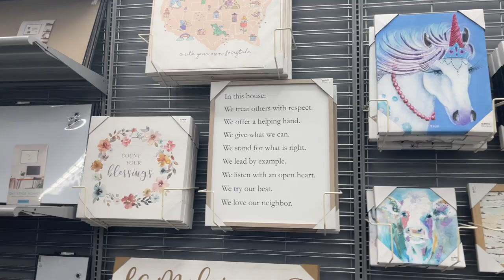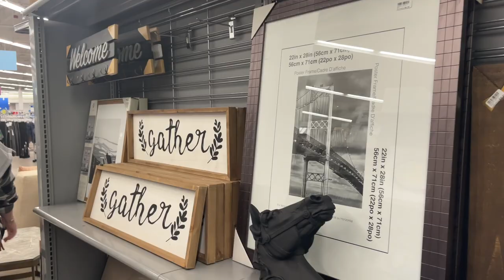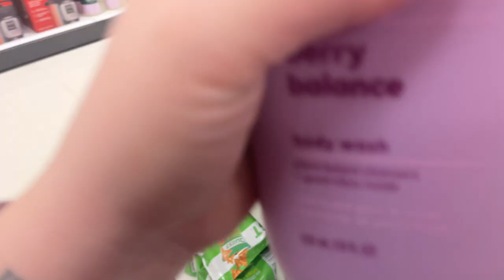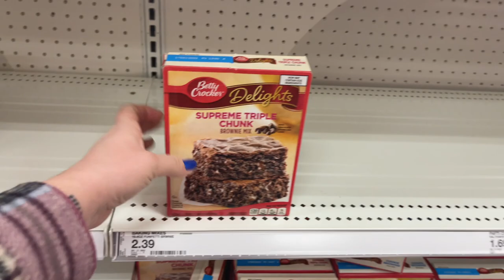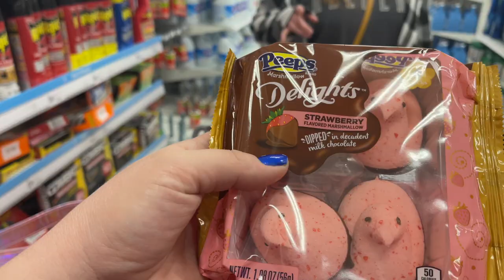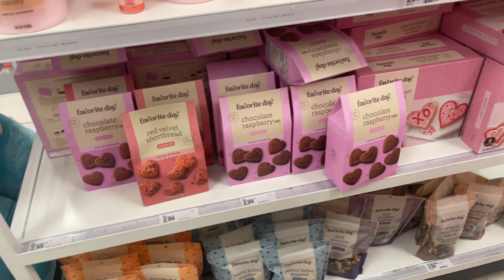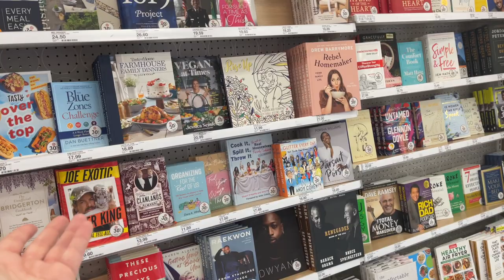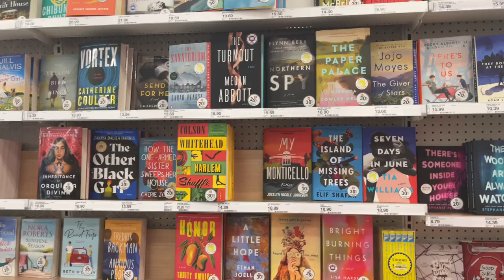SHOP WITH US! TARGET VALENTINE'S DAY!!!!!!!